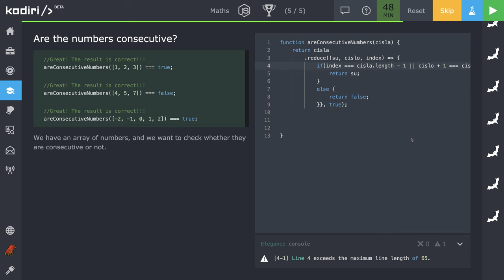🧩 1204 1 + 1 - Nasledujú čísla za sebou? - JavaScript - Kodiri slovensky